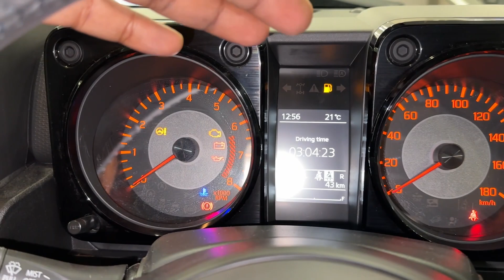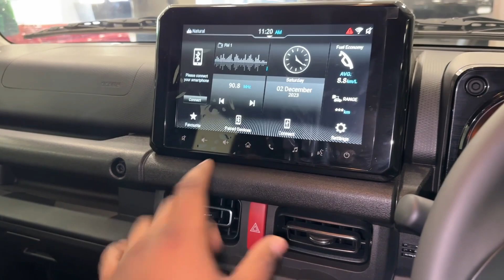JIMNY 2024 4x4 UPDATED MODEL ❤️ MARUTI SUZUKI JIMNY 2024 ALPHA VARIANT